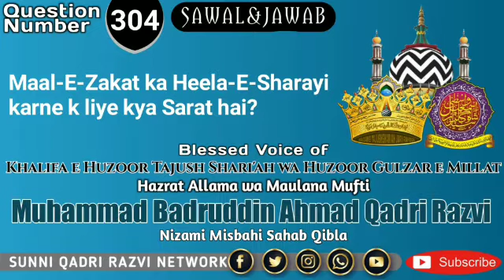Maal-E-Zakat ka Heela-E-Sharayi karne k liye kya Sarat hai?By Mufti Badruddin Ahmad Khan Qadri Razvi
Maal-E-Zakat ka Heela-E-Sharayi karne k liye kya Sarat hai?By Mufti Badruddin Ahmad Khan Qadri Razvi Nizami Misbahi Sahab